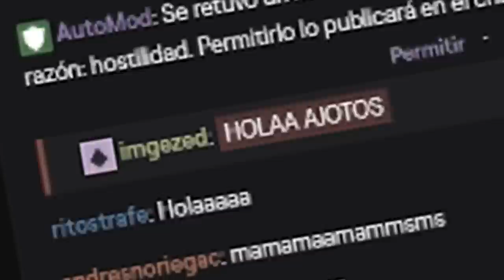PRUEBO SUS PACKS PARA PvP FAVORITOS!! - MINECRAFT Skywars.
➡️- - - - - - - - - - - - - - - DESCRIPCIÓN - - - - - - - - - - - - - - - - - - -⬅️

Hola Chicos, el día de hoy les traigo un videazo más en el que les muestro sus 3 PACKS de TEXTURAS FAVORITOS para MINECRAFT PvP... ¿Qué les parecieron? 7w7

➡️- - - - - - - - - - - - - - - INFORMACIÓN - - - - - - - - - - - - - - - - - - -⬅️

🌟Nombre: Arturo Rodríguez Reyes.
🌟País: México, D.F.
🌟Edad: 19 años.

➡️- - - - - - - - - - - - - - - - GRABACIÓN - - - - - - - - - - - - - - - - - - - -⬅️

➡️- - - - - - - - - - - - - - - - - - EDICIÓN - - - - - - - - - - - - - - - - - - - - -⬅️

🌟Programa de Edición: Sony Vegas Pro 15.
🌟Tiempo de Edición: De 2 - 5 Horas.
🌟Tiempo de Renderización: 1 Hora.

➡️- - - - - - - - - - - - - - - - MINECRAFT - - - - - - - - - - - - - - - - - - - -⬅️

🌟Sensibilidad:
🌟FOV:
            ☀️SkyWars: 70.
            ☀️PvP: 63.
            ☀️Otras Modalidades: 70.

➡️- - - - - - - - - - - - - - - COMPUTADORA - - - - - - - - - - - - - - - - - -⬅️

🌟Procesador: Ryzen 7 - 1700 X.

🌟Memoria RAM: 16 GB. (2x8 GB.)

🌟Audífonos: Logitech G233.

🌟Micrófono: HyperX Quadcast.

           ☀️DPI: 750.

(Donaciones Voluntarias.)